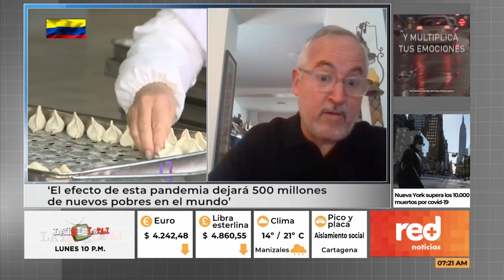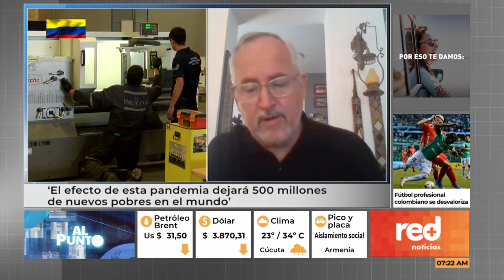Red+ | ‘El efecto de esta pandemia dejará 500 millones de nuevos pobres en el mundo’